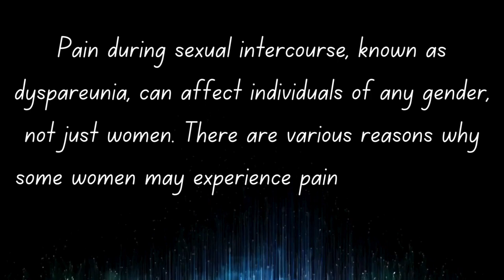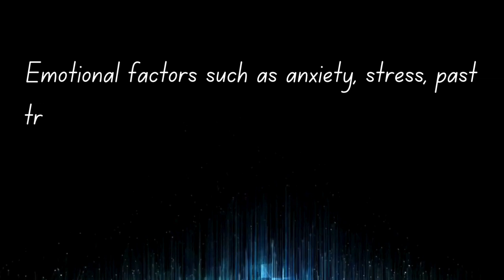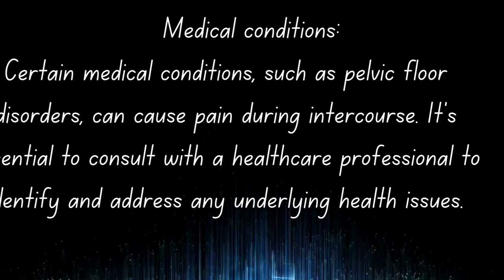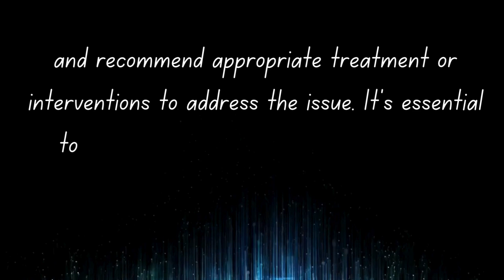Psychologicall Fact About Girl Sex || Pain during sexual intercourse.